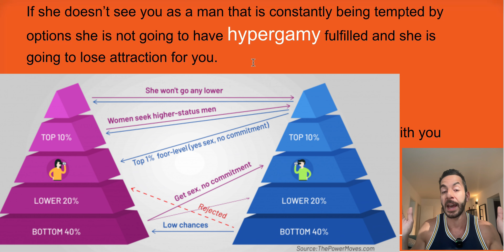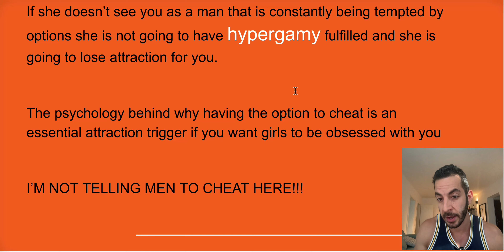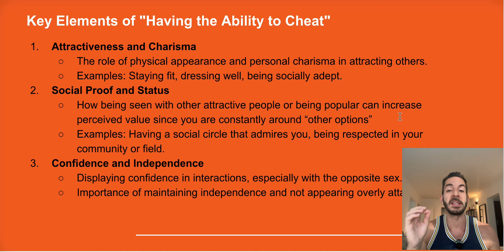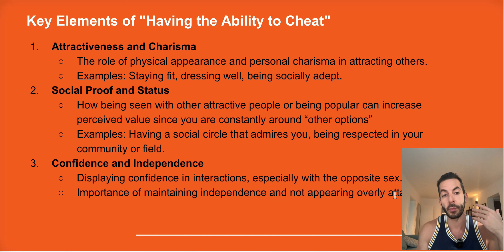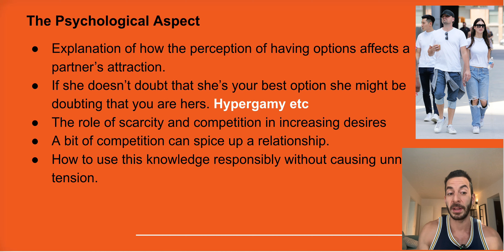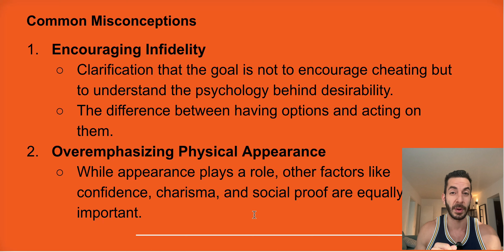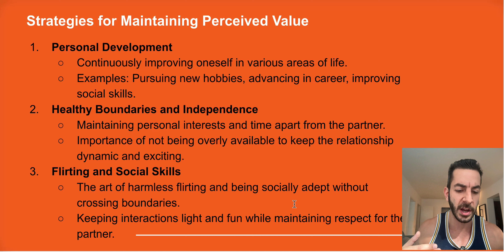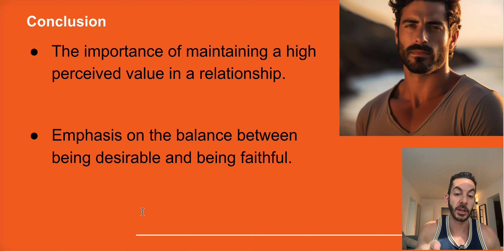Having the ABILITY TO CHEAT will make HER feel INTENSE EMOTIONS and become OBSESSED with you.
Join my elite community of men to drastically improve your dating, sex life and masculine frame